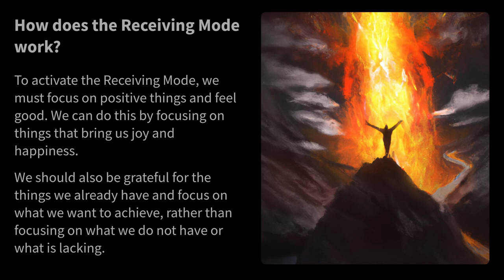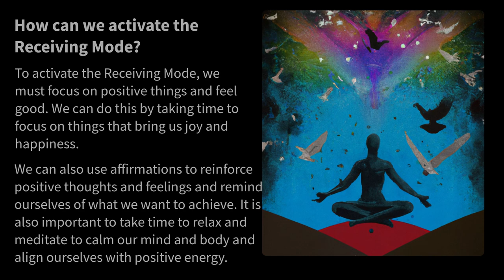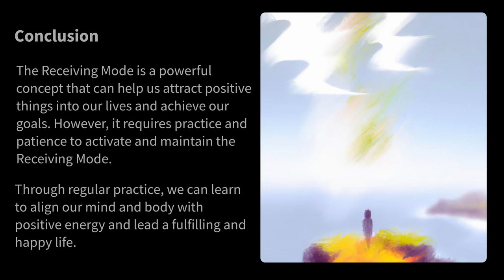The Receiving Mode: The Art of Manifestation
What is the Receiving Mode?
The Receiving Mode, also known as the Law of Attraction, is a concept developed by Abraham Hicks. It states that through our thoughts and feelings, we attract things into our lives that are in resonance with them.
When we focus on positive things and feel good, we attract more positive experiences into our lives. However, when we focus on negative things and feel bad, we attract more negative experiences.

How does the Receiving Mode work?
To activate the Receiving Mode, we must focus on positive things and feel good. We can do this by focusing on things that bring us joy and happiness.
We should also be grateful for the things we already have and focus on what we want to achieve, rather than focusing on what we do not have or what is lacking.

What are the benefits of the Receiving Mode?
The Receiving Mode helps us to attract positive things into our lives and achieve our goals. By focusing on positive things and feeling good, we attract more positive experiences and people into our lives.
The Receiving Mode can also help reduce stress and improve our overall well-being, as we focus on positive things and worry less about negative things.

How can we activate the Receiving Mode?
To activate the Receiving Mode, we must focus on positive things and feel good. We can do this by taking time to focus on things that bring us joy and happiness.
We can also use affirmations to reinforce positive thoughts and feelings and remind ourselves of what we want to achieve. It is also important to take time to relax and meditate to calm our mind and body and align ourselves with positive energy.

How can we apply the Receiving Mode in daily life?
We can apply the Receiving Mode in daily life by consciously focusing on positive things and feeling good. We can do this by focusing on things that bring us joy and happiness.
It is also important to monitor our thoughts and feelings and be aware when we are focusing on negative things and feeling bad. If this is the case, we should make an effort to change our thoughts and feelings to align ourselves with positive things.

Conclusion
The Receiving Mode is a powerful concept that can help us attract positive things into our lives and achieve our goals. However, it requires practice and patience to activate and maintain the Receiving Mode. Through regular practice, we can learn to align our mind and body with positive energy and lead a fulfilling and happy life.